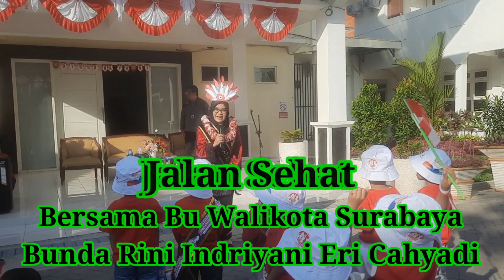Jalan Sehat || Bersama Bu Walikota Surabaya || Paud Negeri Bung Karno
Dalam memperingati HUT RI ke-78 tahun, Paud Negeri Bung Karno mengadakan kegiatan jalan sehat yang di ikuti oleh bunda Paud kota Surabaya (bu Walikota), dinas pendidikan kota Surabaya, peserta didik Paud Negeri Bung Karno beserta walimurid, bunda paud kecamatan dan kelurahan.